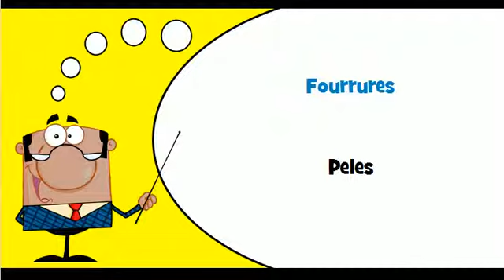Aprender francês # Vocabulário # Tema # Artigos de peles com pêlo